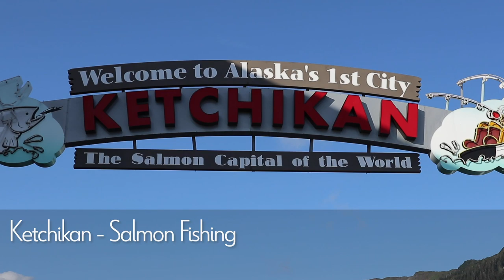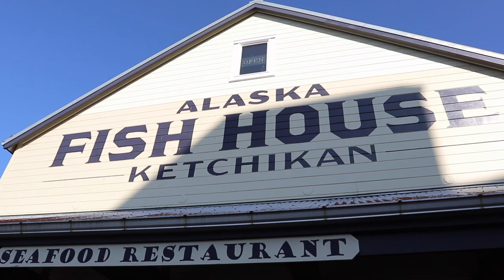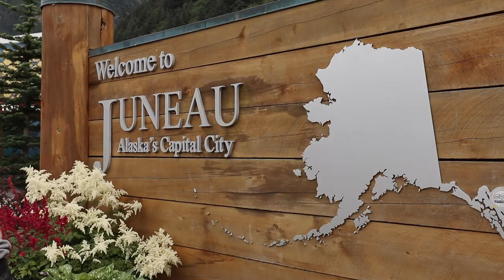Alaskan Cruise Tips - How to plan your trip to Alaska!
All the gear we use
All the Alaskan Gear we recommend

Alaska, it's on everyone's bucket list, it's normally known as the "trip of a lifetime" and both of those are correct.  The difficult thing with Alaska is that it's so vast that planning for your cruise through Alaska can be overwhelming.  Our cruise was on the Azamara Quest through the inside passage of alaska.  During our trip our route was
Vancouver BC ➡️ Ketchikan ➡️Wrangell ➡️Sitka ➡️Juneau➡️ Icy Strait ➡️Hubbard Glacier ➡️Seward ➡️Anchorage

In our Alaskan cruise tips we help you decide how to chose a ship, what to pack, and which excursions to choose.  If you only listen to one tip it is to pack plenty of rain gear! 😀